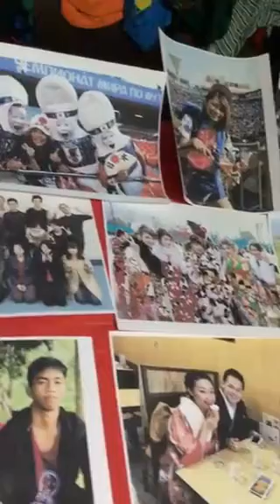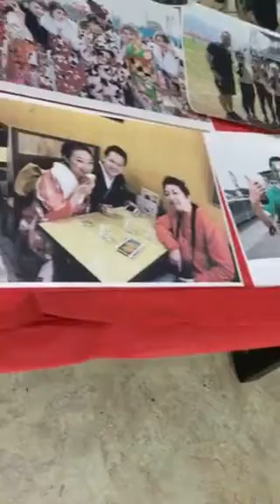Damon Clark Nova FMLand Tour Kitakyushu Japan Mikuni World Stadium 7/24/2020